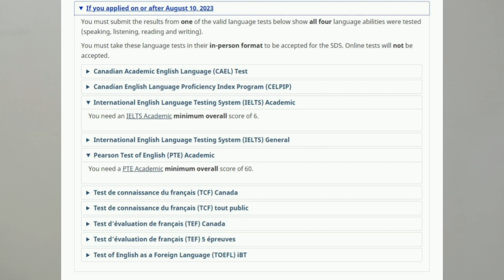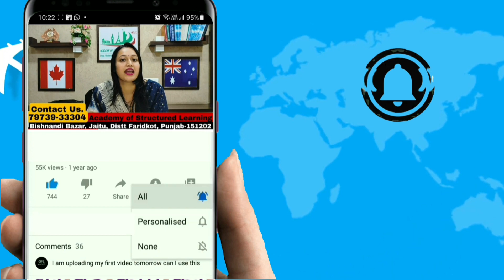Confirmed IELTS and PTE Update | 🇨🇦 Canada